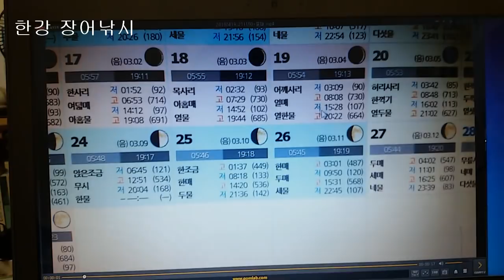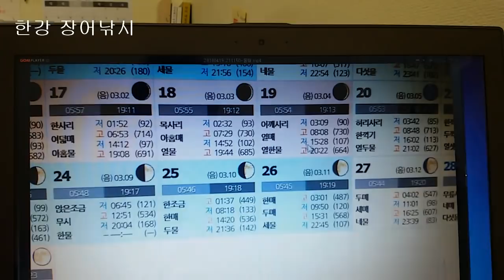한강 장어낚시 새벽 3시까지 무모한 대물 도전 민물장어 첫 대면 스토리 전체 영상입니다 참기름 소고기 미끼는 아닌가요 낙담 백배입니다 ウナギ うなぎ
생활낚시 건강낚시 민물장어 올라온 저녁 새벽 3시까지 무모한 대물 도전 스토리 전체 영상입니다 ウナギ うなぎ.
살다보면 정말 힘든 시기가 있습니다. 힘냅시다.